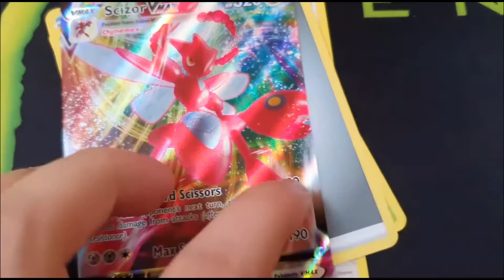New Channel Trailer!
I just wanted to post a video of some of the best moments from my Twitch and Youtube channel! I really hope you enjoy this montage I worked super hard on it!
I can't wait to make more amazing content like this over the next year and I hope you will come along for the ride with me!
Dan.
Song - Boom Boom by 2WEI